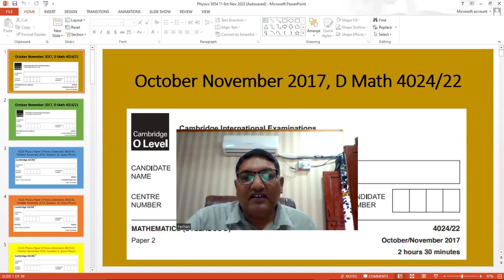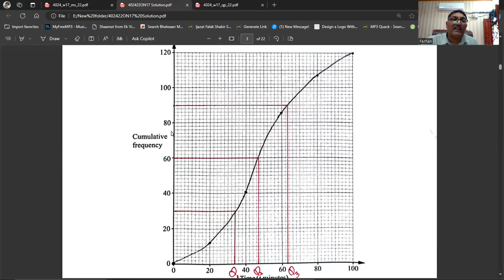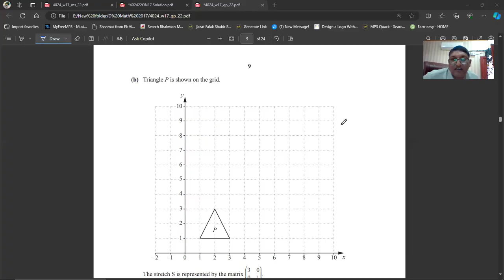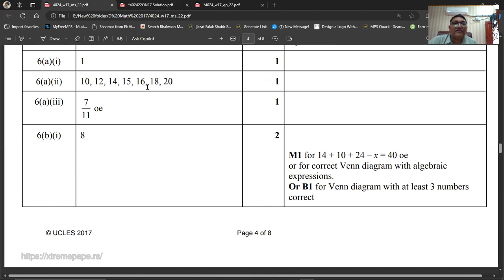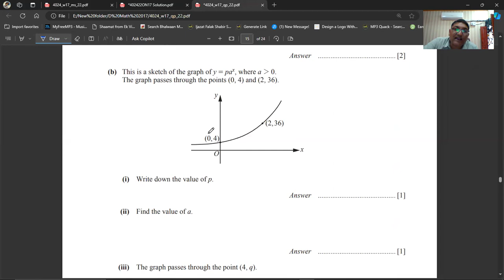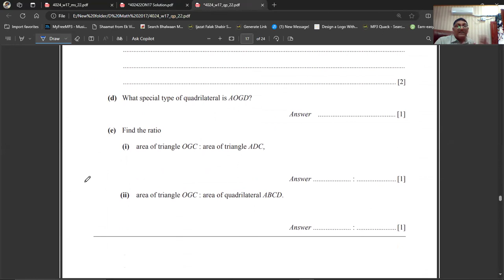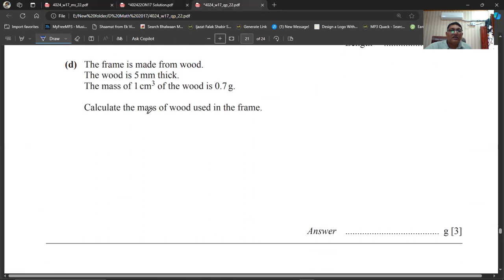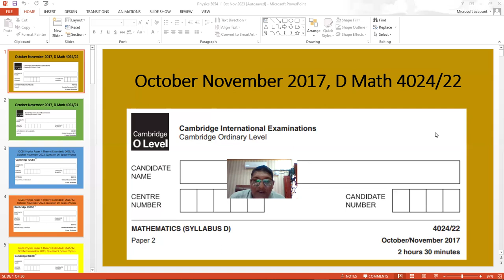October November 2017, D Math 4024 22, Solution by Ferhan Mazher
4024/22/O/N/17, Solution of Past Papers, Paper 2, Zone 2, Cambridge O Level, Mathematics Syllabus D, D Math 4024, Cambridge Assessment International Education, Solution, Revision, How to Solve,